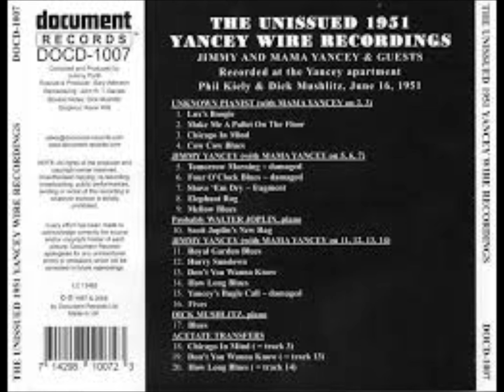Jimmy and Mama Yancey - Hurry Sundown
From the "Unissued 1951 Yancey Wire Recordings". These are home recordings with some damage done to the tapes. Still a great performance even if the sound could have been better. "Hurry sundown let me see what tomorrow brings..."